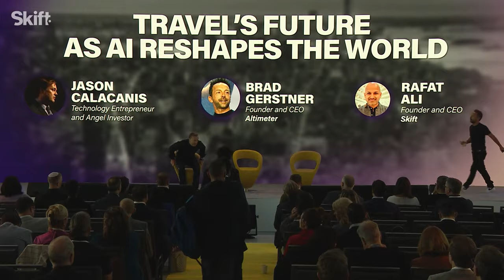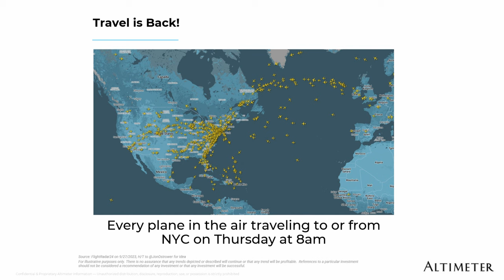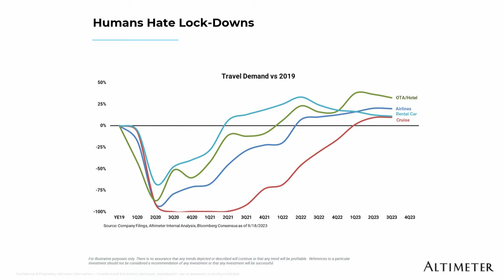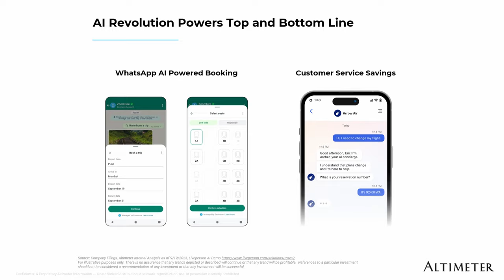Jason Calacanis and Brad Gerstner at Skift Global Forum 2023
Skift Take: The travel industry could see a disruption from generative AI sooner rather than later.

In an interview at Skift Global Forum 2023 with Rafat Ali, Founder and CEO of Skift, Technology Entrepreneur and Angel Investor Jason Calacanis, and Founder and CEO of Altimeter Brad Gerstner explore how generative AI is poised to revolutionize the travel industry. From the future of travel booking to the potential challenges faced by industry giants, their conversation sheds light on the rapid advancements in AI and its profound impact on how we plan, book, and experience travel. Watch the video and read the article to discover how AI is not just transforming travel search but also reshaping the workforce and creating a new era of personalized travel experiences.

We host Skift Global Forum every year in New York City. For the latest updates and to register for this years event head

See all future Skift events and past event highlights with travel leaders